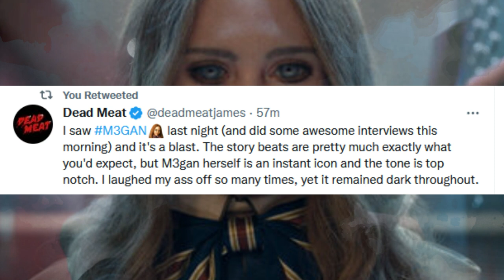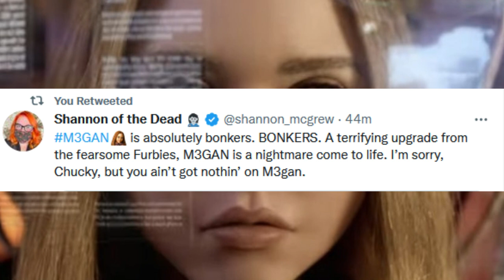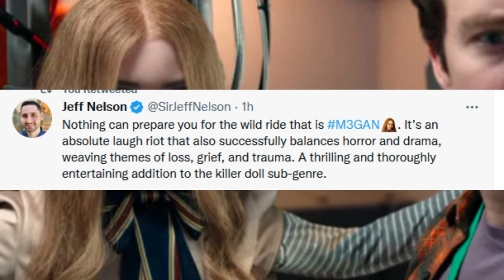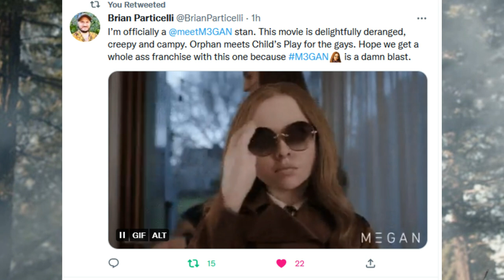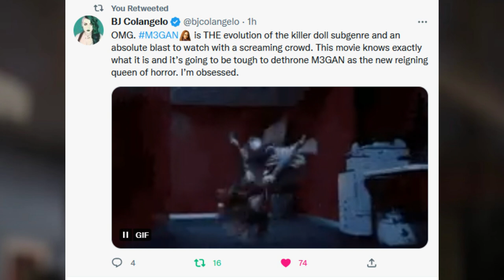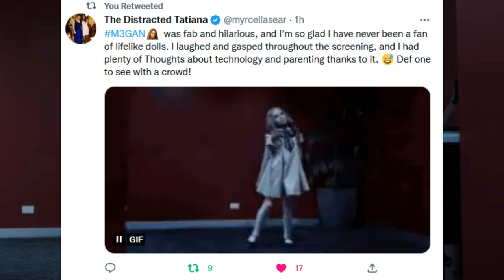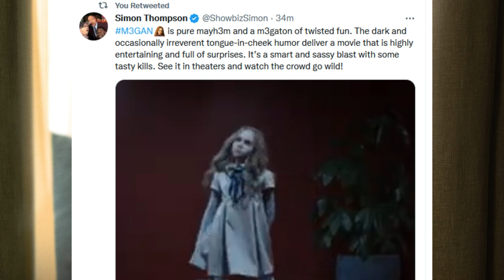M3GAN | First Reactions To Blumhouse's New CHUCKY Doll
M3GAN has had its official poster revealed at Cinema Con. This new killer doll film produced by James Wan will arrive in theaters in January 2023. Chucky might have some competition if M3GAN is a success, but it will be nice to have a killer doll horror film that isn't about the doll that has dominated the genre. Blumhouse has been working on the project for several years so this will be a hit for them in January hopefully. First reactions to M3GAN arrived online after the world premiere.